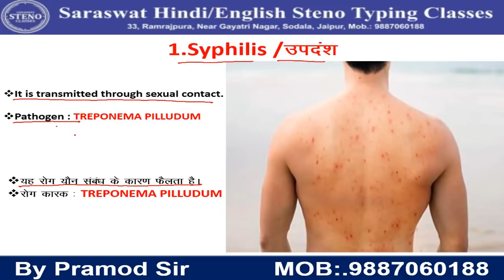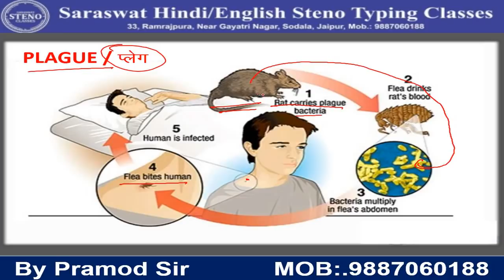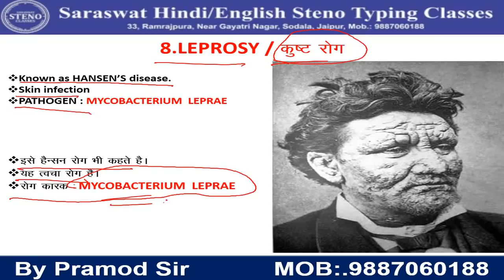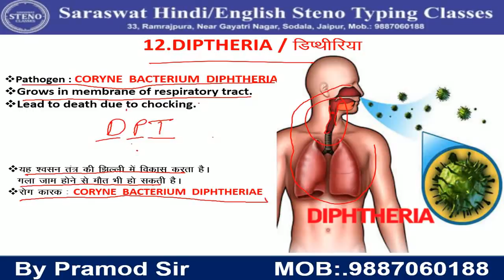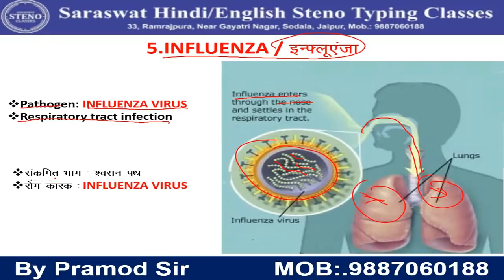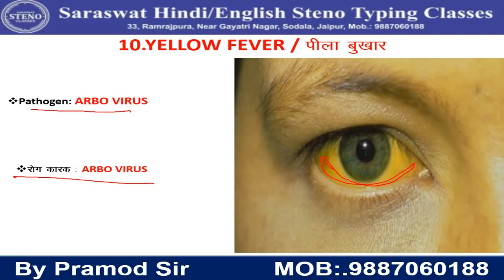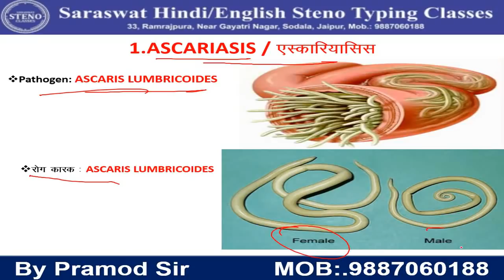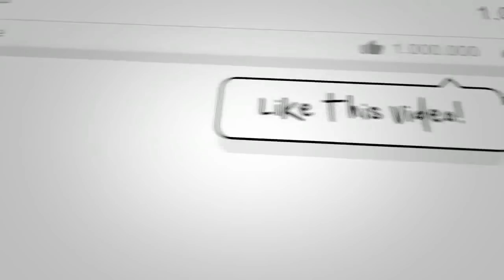Human Disease- Causes and Cures II Rsmssb Science Classes II Part-8 By Piyush Sir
मानव रोग कारण एवं निवारण II Human Disease- Causes and Cures II Rsmssb Science Classes II Part-8 By Piyush Sir

For More Details Visit
Address:- 33, Ramrajpura, Kumawat Colony, Gayatri Nagar, Sodala, Jaipur (Rajasthan)